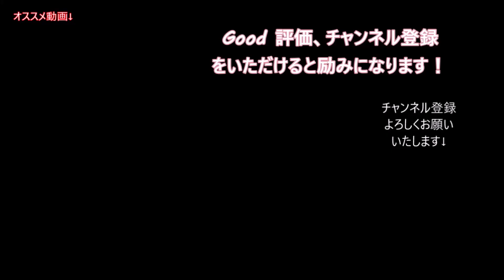【倒立】簡単に逆立ちをしてしまう海外の女子たち20連発！［体操］（Handstand）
外国の体操をしている女の子などの逆立ち映像集！
続きにつきましては動画をご覧ください。

◇タイトル
【倒立】簡単に逆立ちをしてしまう海外の女子たち20連発！［体操］

・体の柔らかい女の子が壁とコラボして、より美しさが益してしまう映像！　【まとめ】

内容には細心の注意をして掲載しておりますが、もし、この動画で使われているコンテンツ(音楽や画像、映像)を所有しており